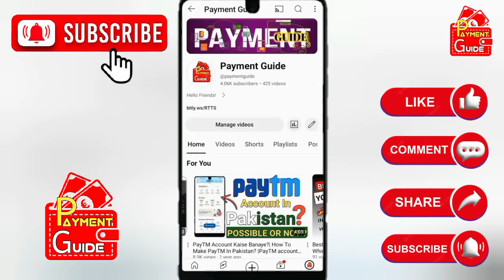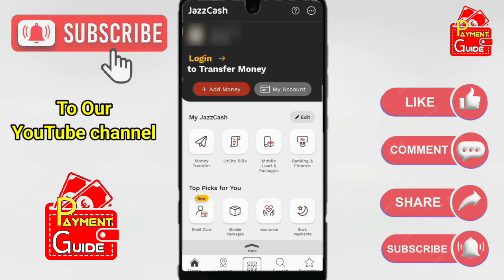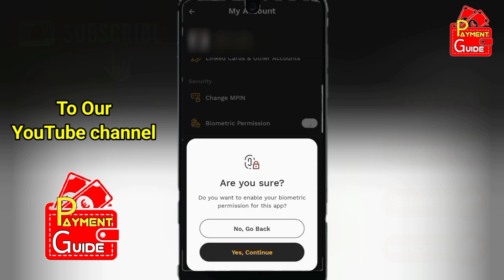JazzCash Account Ki Biometric login Ko Kaise Enable kare 2024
In this video you will learn how to enable your JazzCash account biometric login option.
Biometric login makes your account login easy.
So, watch the video till the end to learn the whole process of enabling your biometric option of your JazzCash account.

JazzCash account biometric option
JazzCash biometric
JazzCash account biometric login
JazzCash finger login
Jazzcash statement
Jazzcash Receipt share
Jazzcash Transaction History
Receipt
Transaction History